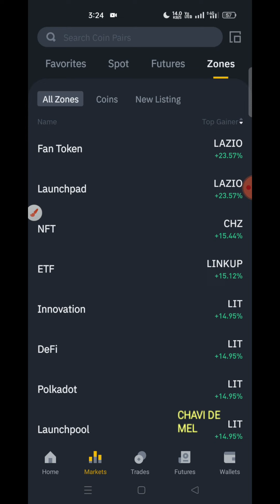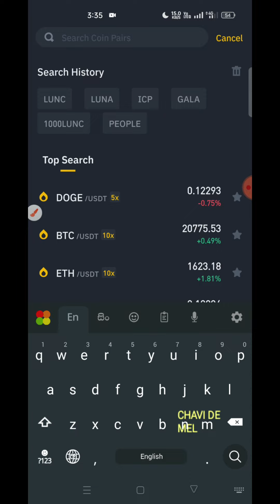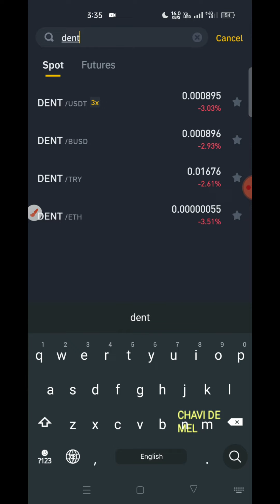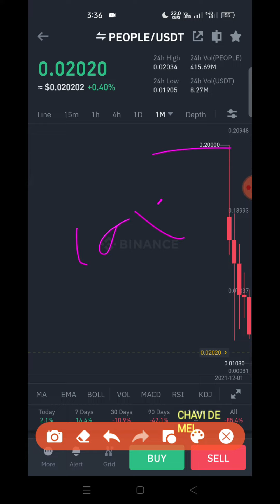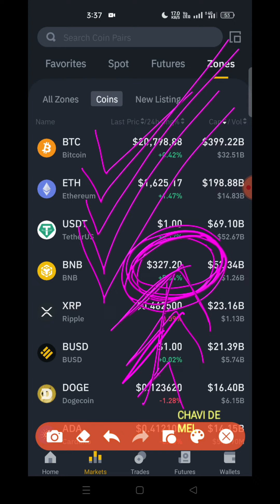Long term hold | Best 25 Cryptocurrency | 10×😍 | හොදම coin සෙට් එක | ඔයා ලග නැති ඒව අරගන්න.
Binance trading මුල සිට සරලව ( පිලිවෙලට බලන්න.)